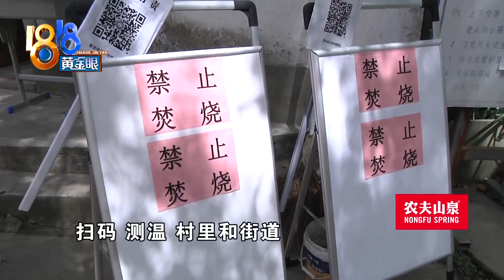扫墓禁止焚烧，女士拍了照片【1818黄金眼】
【扫墓禁止焚烧 女士拍了照片】前几天徐女士去杭州萧山金西公墓扫墓，入口处管得很严，不让带纸品到山上去，说是禁止焚烧，她也服从管理了。但在公墓里，她看到有人在公然违规操作，于是就拍了照片。她说事情涉及到公墓的工作人员。真是这样的吗？

新闻标签：